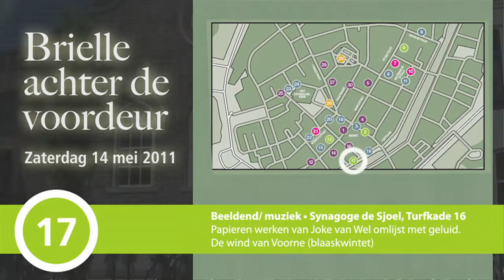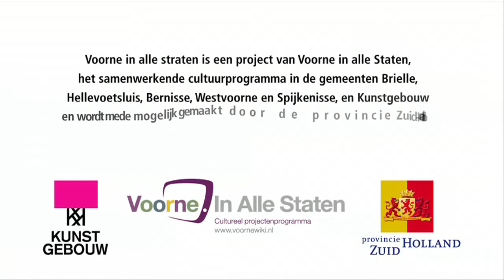Brielle Achter de Voordeur 2011_17_ De Sjoel - Blaaskwintet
Beeldend/ muziek • Synagoge de Sjoel, Turfkade 16
Papieren werken van Joke van Wel omlijst met geluid.
De wind van Voorne (blaaskwintet)